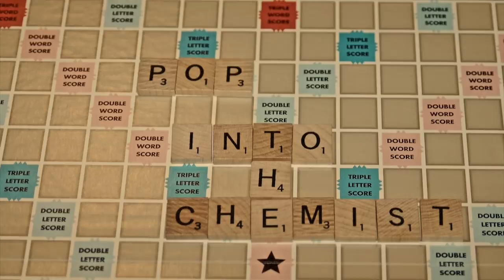JAM Pedals Delay Llama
The Delay Llama is a tone machine that will become an indispensable part of your sound adding warmth and depth through organic repeats which seamlessly integrate into your playing, courtesy of its BBD chips, faithful reproductions of the Panasonic MN3205.

Its straight forward traditional 3-knob layout is addressed to delay users who are looking to elegantly enhance their hard-earned tone, similarly to how a tape-echo machine would.

The Delay Llama can also be used with bass guitars.

Maximum delay time: 600 ms

*The Delay Llma features soft-click (relay) switching.